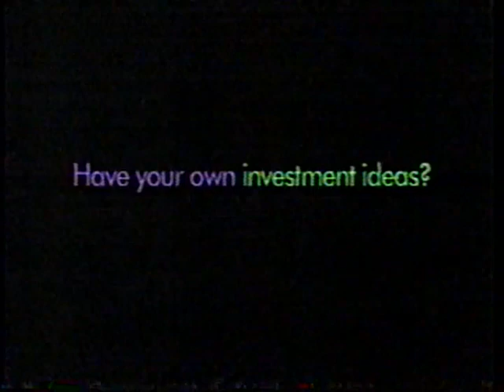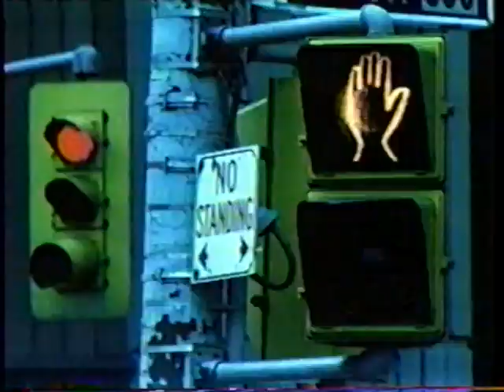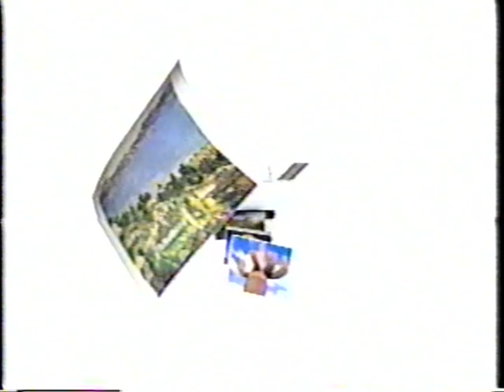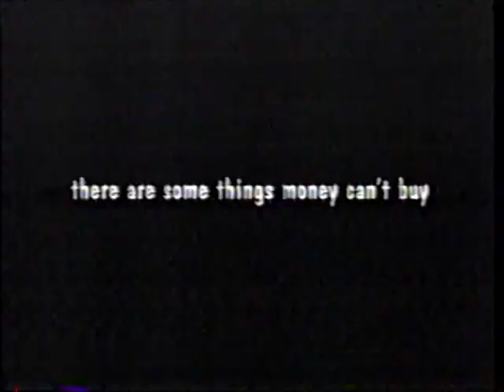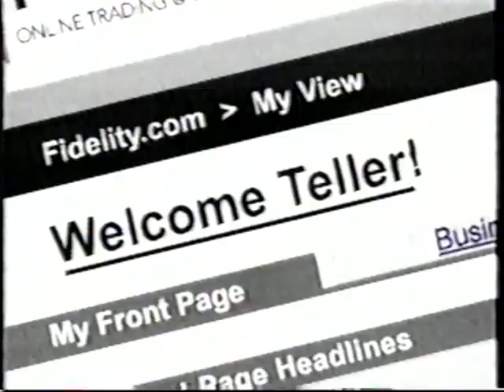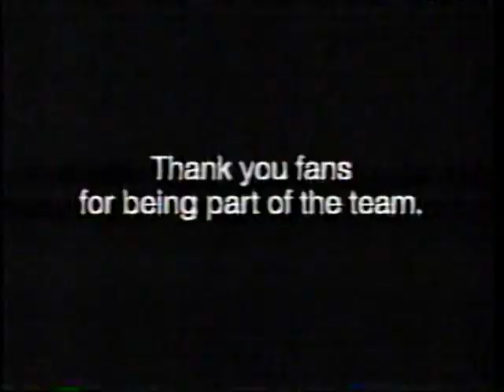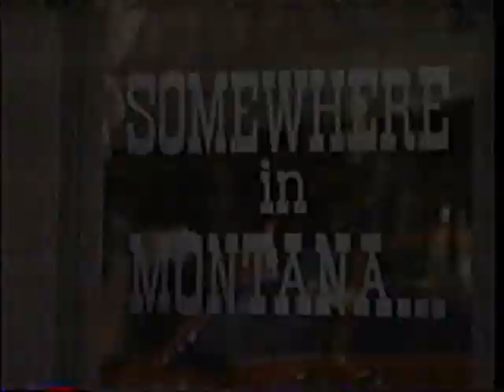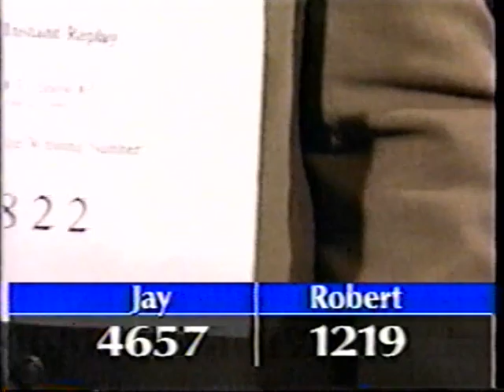Atlanta Braves at New York Yankees, 1999 World Series Game 3, October 26, 1999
On October 26, 1999, the Atlanta Braves played the New York Yankees at Yankee Stadium in The Bronx, New York in Game #3 of the 1999 World Series.  Tom Glavine started for the Braves against Andy Pettitte for the Yankees.